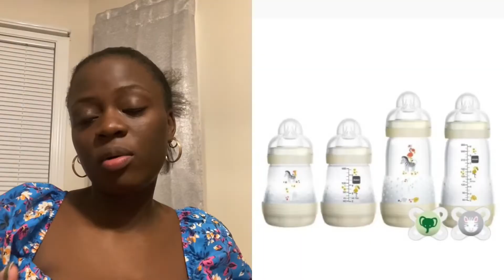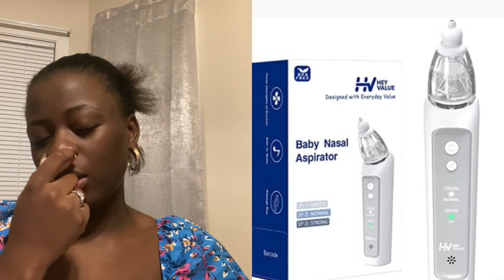Voici le REGISTRY de mon bébé (newborn Registry must have2022) MOM OF ONE year old boy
Chek my registry for ideas 🙌🏻